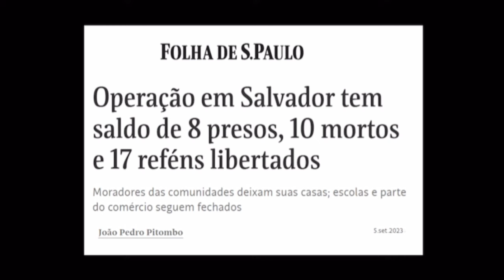A QUEM INTERESSA A GUERRA ÀS DROGAS?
Enquanto o povo preto, pobre e periférico morre sob a omissão (ou permissão?) da sociedade, os coronéis do tráfico enchem o bolso.

Lá nos EUA- exemplo de liberdade e ordem para o cidadão de bem -, lucra-se mais de 47 bilhões de dólares com a maconha legal, enquanto aqui o Estado exerce uma política criminal de drogas que serve apenas para vigiar e prender aqueles que sempre estiveram na mira do sistema penal.

A quem interessa essa matança da “guerra às drogas”? @BobFernandesOficial  explica com extraordinária capacidade de síntese.